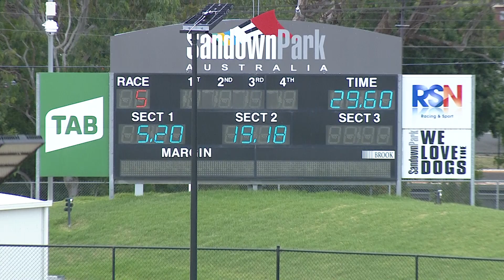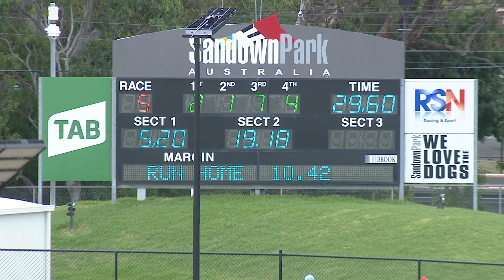SAP SUN 13 FEB 22 R5